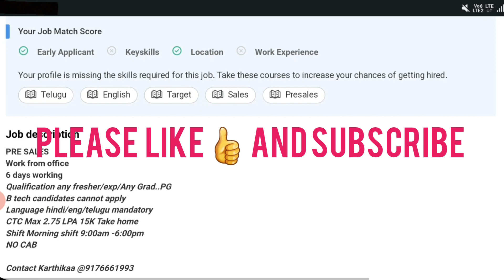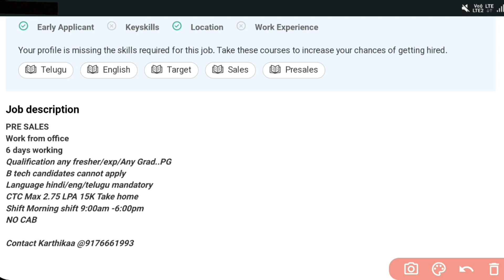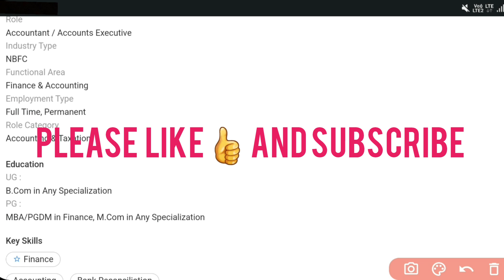Randstand Recruitment 2022 || Jobs in Hyderabad || Jobs in Telugu || Work From office jobs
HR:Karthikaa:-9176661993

Jobs are taken from the following:
Naukri.com